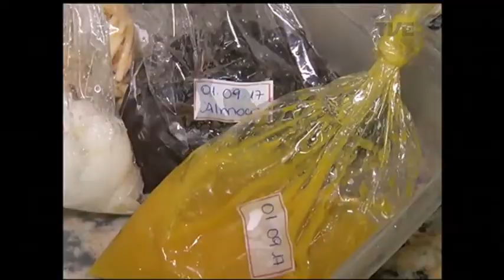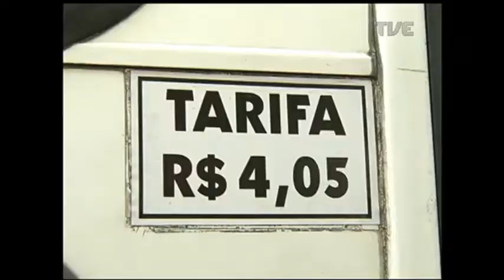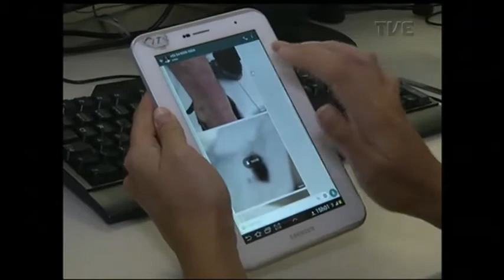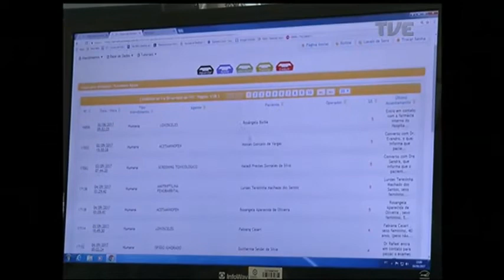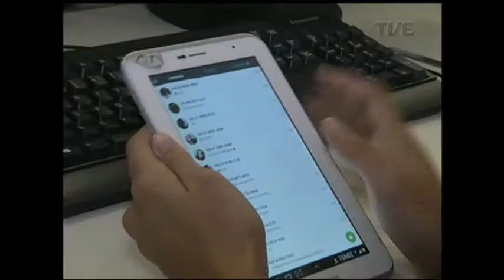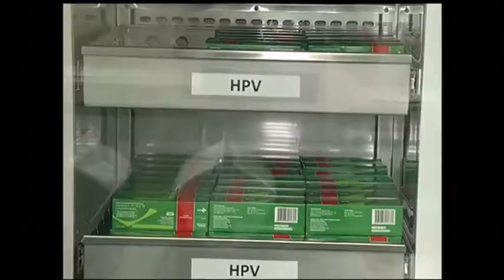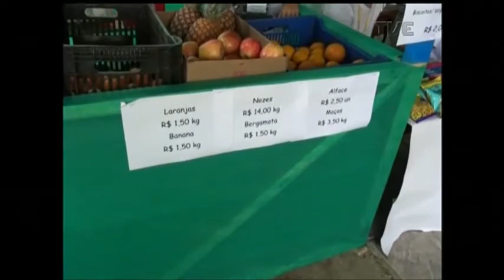Panorama | TVE - Riscos domésticos para as crianças - 4/9/17